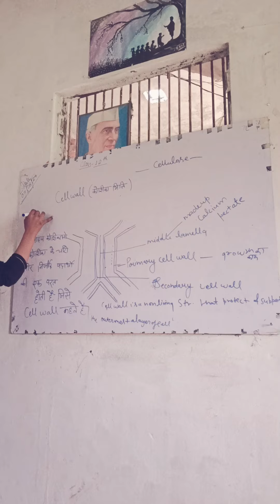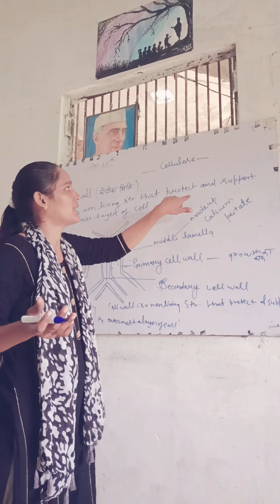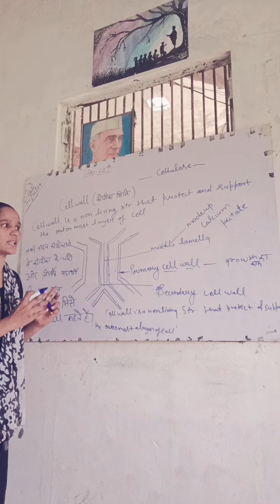August 8, 2024